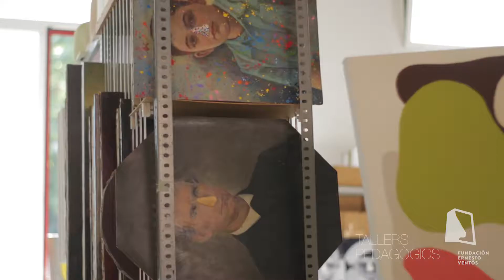Tallers pedagògics de la Fundació Ernesto Ventós (Català)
Aprender a oler a través del arte.
Aprendre a olorar a través de l'art.